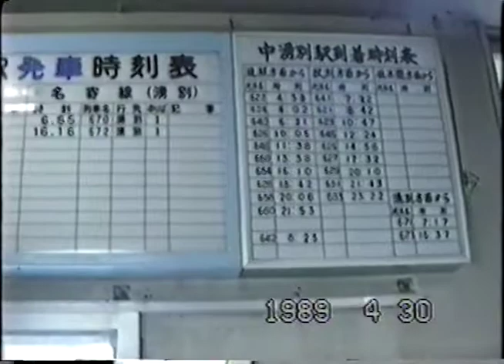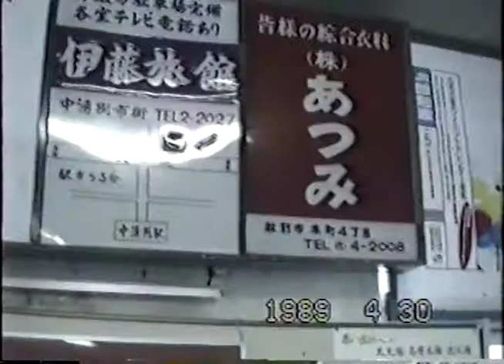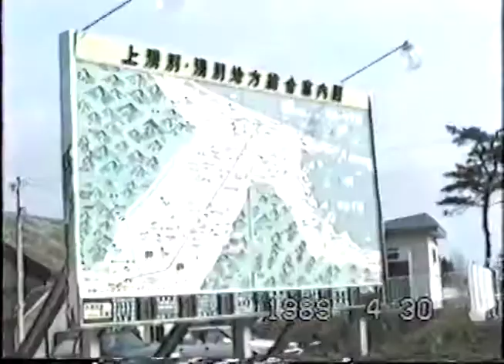1989/04/30名寄本線641D中湧別駅発車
1989/04/30に廃止になった名寄本線の、7:28発641遠軽行きD中湧別駅発車です。
紋別発641Dに湧別支線7:08湧別発671Dを併結しての発車となります。
また併せて中湧別駅の風景もごらんください。